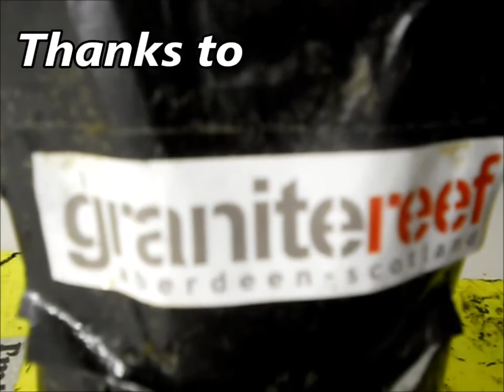Stuart Innes 2013 Season Re-edit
Learnt some new stuff lately but didn't have enough footage for a whole new edit so put some old stuff from previous edits together with some new stuff. Big thanks to granite reef and Funstorm Uk and to everyone who helped film. I did slip out on the front 7 on the kicker but I have landed them just not got any on film so please excuse the abrupt ending.